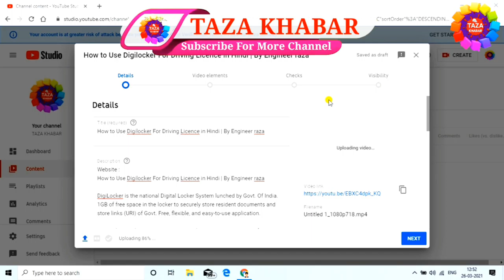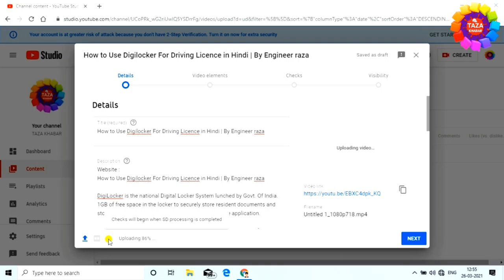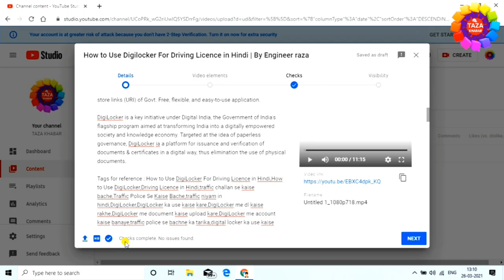यूट्यूब की बड़ी अपडेट | बचाये अपने चैनल को डिलीट होने से | New Update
is video mai mai aap ko YouTube ki jo badi update aaya hai wo mai aap ko detail se batana wala hu ki wo kaun sa update hai jo youtube ne diya hai,mai aap mo is video me sari jankari dena wala hu ki wo kau se update hai,dosto ab aap kisi ki bhi video ko aise hi download kar ke us ko cutting-chutting kar ke upload nhi kar sakte hai,agar ap karte hai to pahle wo video upload hi nhi hoga agar ho bhi jata hai to copyright ka strick aap ko turent hi mil jayega,pahle ye hota tha ki YouTube ki team us ko check karta tha ki jo video upload hai wo kisi aur ka to nhi hai bhu ab aisa nhi hai youtube ne ek bada update diya hai jis se ye bahut aasani se pata lagaya ja sakta hai ki jo bhi video up ki gaye hai wo kisi aur ka video hai ya us ka apna khud ka video hai,so dosto ye naya update aaya hai mai soncha ki ye hamare jo friend hai us ko ye bata diya jaye taki agar hamare jo bhi friend hai aur wo ye kaam karte hai wo satrk ho jaye
dosto ye video aap ko accha lage to video ko like kare apne friend ko bhi share kare,,,,,agar aap mere channel pe naye hai to channel ko subscribe kar le kyou ki mai iss tarha ke video roj upload karta rahta hu,